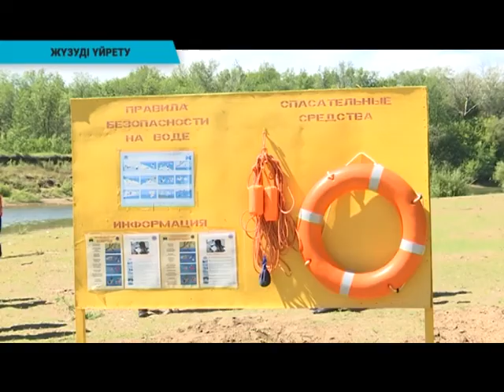Судағы қауіпсіздік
Биыл Батыс Қазақстан облысында 20 адамның ажалы судан келген. Олардың 4 төртеуі кәмелет жасына толмаған. Сала мамандары жасөспірімдер арасында өлім-жітімді азайту үшін бүлдіршіндерге 26 орында арнайы жүзуді үйретіп жатыр. Бұл жаттығу 2017 жылы қолға алынған еді.